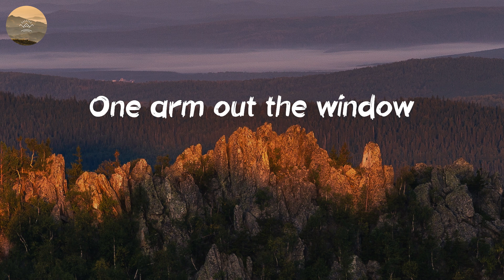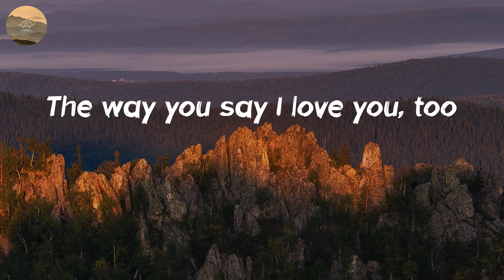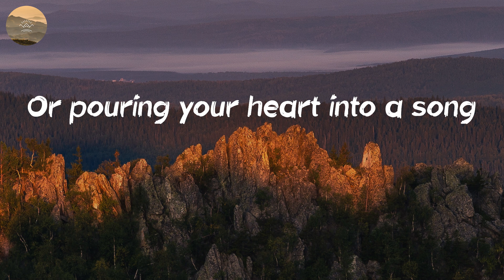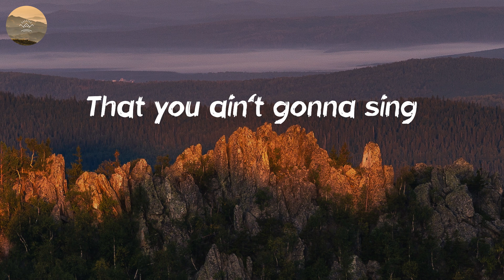Luke Combs - Better Together (Lyric Video)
Listen to "Better Together" lyric video by Luke Combs

🎤 Lyrics: Better Together - Luke Combs:
A 40 HP Johnson
On a flat bottom metal boat
Coke cans and BB guns
Barbed wire and old fence posts
8-point bucks in autumn
And freshly cut corn fields
One arm out the window
And one hand on the wheel
Some things just go better together
And probably always will
Like a cup of coffee and a sunrise
Sunday drives and time to kill
What's the point of this old guitar
If it ain't got no strings
Or pouring your heart into a song
That you ain't gonna sing?
It's a match made up in heaven
Like good ole boys and beer
And me, as long as you're right here
Your license in my wallet
When we go out downtown
Your lipstick stained every coffee cup
That I got in this house
The way you say I love you, too
Is like rain on an old tin roof
And your hand fits right in to mine
Like a needle in a groove
Would just sound better together